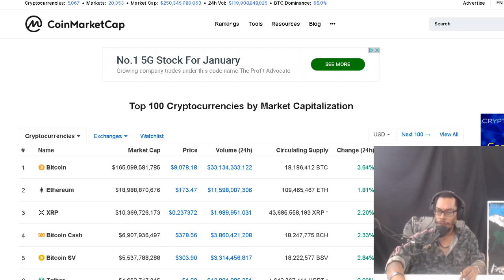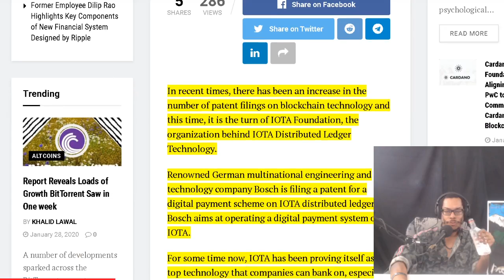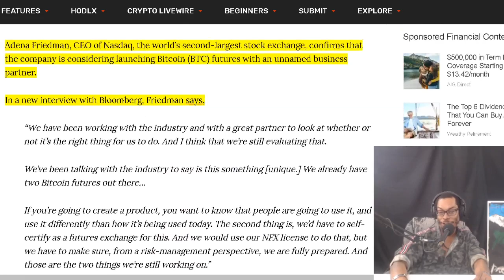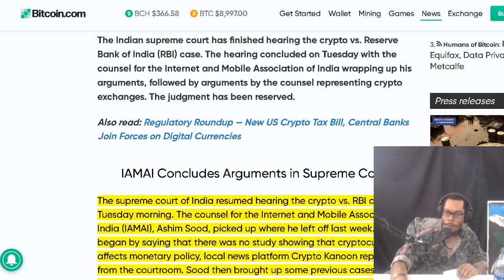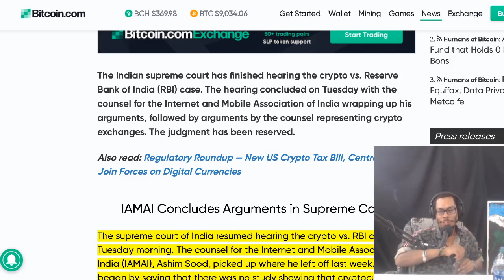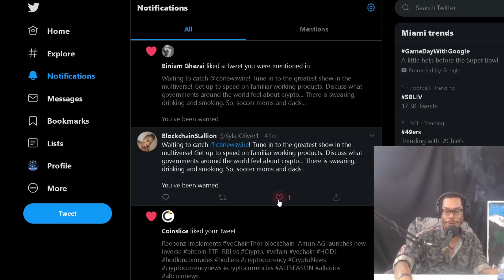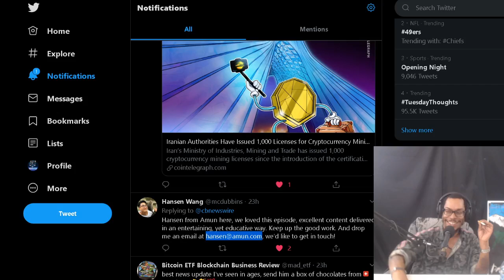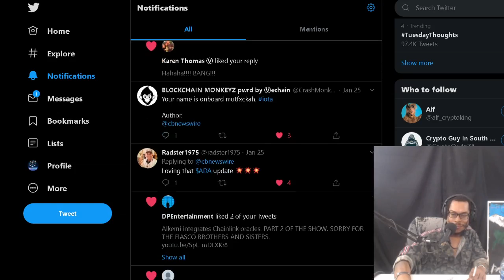Bosch Files Patent to Operate Digital Payments on IOTA. Nasdaq Is Looking at Bitcoin Futures.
Bosch Files Patent to Operate Digital Payments on IOTA.
Nasdaq Is Looking at Bitcoin (BTC) Futures Says CEO Adena Friedman.  Hearing Concluded: Indian Supreme Court Reserves Judgment on Crypto vs RBI Case

OFFICIAL MAILING ADDRESS:
Shomari Clarke